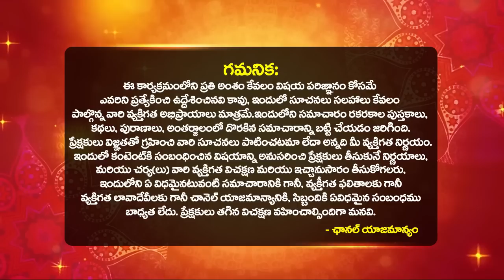సింహా రాశి వారికి ఫిబ్రవరిలో అద్బుతం జరగబోతుంది | Simha Rashi phalithalu FEBRUARY 2023 Dilip Sharma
సింహా రాశి వారికి ఫిబ్రవరిలో అద్బుతం జరగబోతుంది | Simha Rashi phalithalu FEBRUARY 2023 Dilip Sharma | Astrologer Dilip Sharma | FEBRUARY RASHIFAL 2022 | సింహ రాశి 2023 | Simha Rasi Phalalu 2023 | February Month Rasi phalalu | Leo Astrology | Bhakthi Samacharam